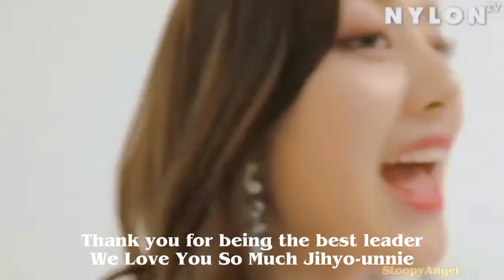Happy Birthday To The Best Leader Jihyo!!